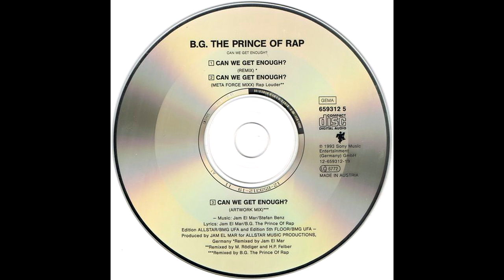B.G. The Prince Of Rap – Can We Get Enough (Remix) HQ 1993 Eurodance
B.G. The Prince Of Rap – Can We Get Enough? - Remix -
Selo: Dance Pool – 659312 5, Dance Pool – DAN 659312 5
Formato: CD, Maxi-Single
País: Germany
Lançado: 1993
Genre: Electronic
Estilo: Techno, Euro House